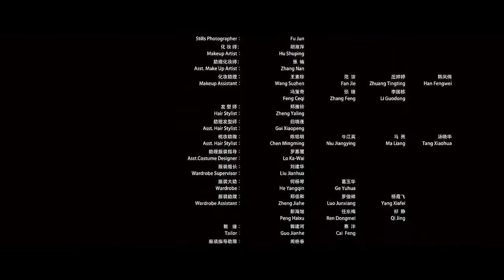Best Action Movies Best Chinese Action Fantasy Movies With English Subtitles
action movie 2019 investigate best sci-fi movie adventure full-length movies,
2019 action movies full movie english,
action movie 2019 full movie,
english action movie 2019 new,
hindi action movie 2019,
south action movie 2019 new hindi,
best action movie 2019 - operation Mekong,
2019 action movie trailers official,
2019 hollywood action movie trailers official,
2019 action movies full movie english,
action movies 2019 hollywood,
hong kong action movie 2019,
kung fu action movie 2019,
new movie 2019 action movie